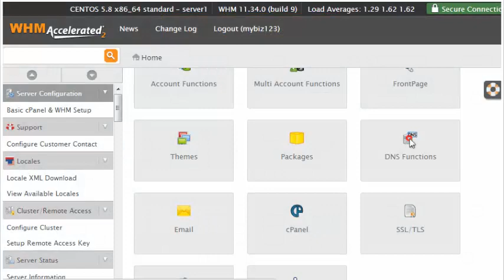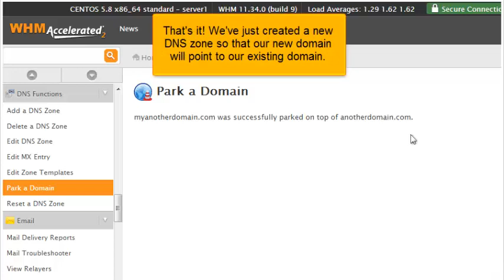How to park a domain in WHM 11.34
How to park a domain in WHM 11.34, Web Hosting Video Tutorial, CPanel Video Tutorial, WHM 11, CPanel 11